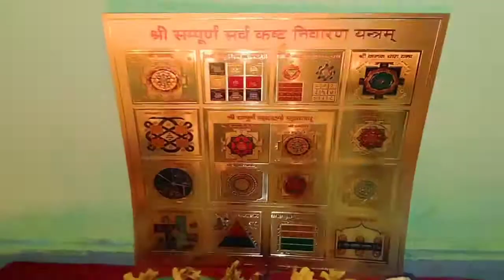Diwali Vlog 2021 देखिए इस बार की दिवाली हमने कैसे मनाई ।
Diwali Vlog 2021 देखिए इस बार की दिवाली हमने कैसे मनाई diwalispecial diwalicelebrations (‎@Amazing Priya Vlogs )

This is my Diwali Special Vlog nd I hope you guys definitely gonna like nd enjoy this video for sure.